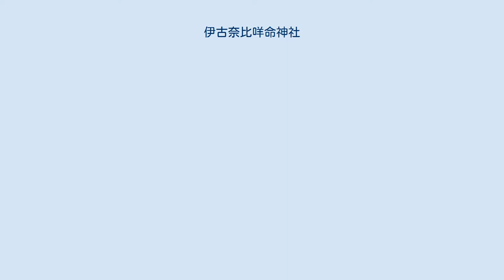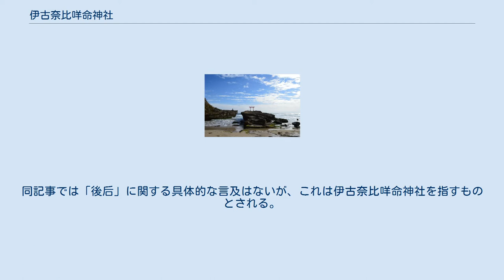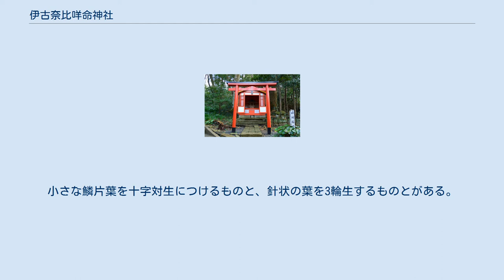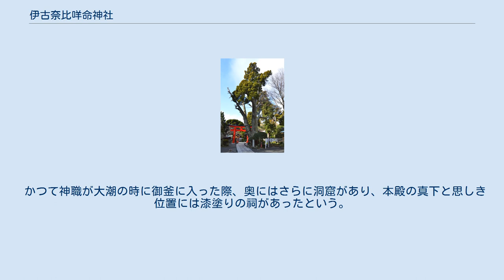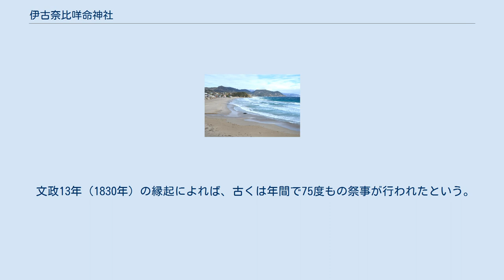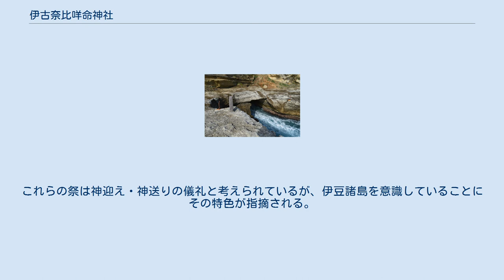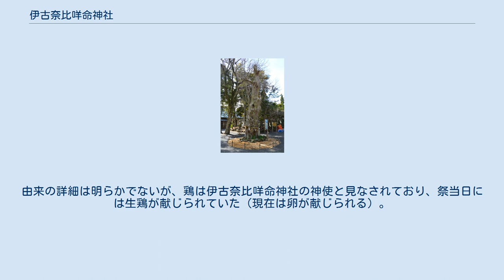伊古奈比咩命神社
鳥居 伊古奈比咩命神社（いこなひめのみことじんじゃ）は、静岡県下田市白浜にある神社。
通称は「白濱神社（白浜神社）」。
 静岡県東部の伊豆半島先端部、白浜海岸にある丘陵「火達山（ひたちやま/ひたつやま）」に鎮座する。
この火達山は伊豆諸島を祀る古代遺跡でもあるが、その祭祀は現在まで伊古奈比咩命神社の祭祀として続いている。
伝承では、主祭神の伊古奈比咩命は、伊豆諸島開拓神の三嶋神の后神であるという。
また、三嶋神は三宅島から白浜（当地）、そして伊豆国一宮の三嶋大社（静岡県三島市）へと遷座したとも伝える。
 境内の火達山は、祭祀遺跡として下田市指定史跡に指定されている。
また、火達山に自生するアオギリ樹林は国の天然記念物に、ビャクシン樹林は静岡県指定天然記念物に指定されている。
そのほか、大久保長安奉納の鰐口（静岡県指定文化財）に代表される文化財数点が伝わっている。
 白浜海岸と火達山（中央上） 現在の社名は、主祭神の伊古奈比咩命の名を掲げた「伊古奈比咩命神社」である。
この社名は、平安時代の『延喜式』神名帳に記載されるものである。
当社がこの『延喜式』所載社であることを伝える史料としては唯一、江戸時代の慶長12年（1607年）の鰐口にある「伊古奈比咩命大明神」の銘が知られる。
 通称の「白濱神社（白浜神社）」は、鎮座地の地名に由来するものである。
「白浜」とは海岸の白砂を表した名称であるが、その起こりは明らかではない。
この呼称は江戸時代に広く見られ、当社は「白濱大明神」「白濱神社」「白濱大社」「白濱五社大明神」等と称されていた。
うち「五社大明神」は、祭神数に由来するものである。
そのほか、三嶋神の旧鎮座地（古宮）であるという伝承から、「古宮山大明神」「古宮山五社大明神」という呼称も使用された。
明治期に正式社名は現在の「伊古奈比咩命神社」に定められたが、現在も「白濱神社」と通称されている。
神体は5柱とも神鏡である。
 『続日本後紀』所載の三嶋神系譜 上記のように伊古奈比咩命神社祭神は5柱と定められているが、この制は江戸時代には遡りうるものである。
主祭神の伊古奈比咩命（いこなひめのみこと）は、三嶋神の后神とされる。
『続日本後紀』の記述を基にすると、三嶋神の正后が阿波咩命（神津島の阿波命神社祭神）、後后が伊古奈比咩命神社にあたるとされる。
また、『伊豆国神階帳』に見える「一品当きさの宮」や『三宅記』に三嶋神の后として見える「天地今宮后」もまた、伊古奈比咩命に比定される。
後述のように、夫神の三嶋神には歴史的に事代主命説・大山祇命説があるため、伊古奈比咩命にも三嶋溝樴姫（事代主命妃）説・大山祇命妃説があった。
これらに対して伊古奈比咩命神社社誌では、記紀神話との比較はせず「伊古奈比咩命」という独立の神格を見ている。
神名の由来は明らかでないが、『日本三代実録』に見える遠江国の伊古奈神（所在不明）との関連が指摘される。
 三嶋大社（静岡県三島市）伊古奈比咩命の夫神である三嶋神を祀る。
 相殿神のうち、筆頭の三嶋神（みしまのかみ）は、現在の三嶋大社の祭神を指す。
上記のように現在伊古奈比咩命神社では、この三嶋神を記紀神話に見える事代主命にあてる。
しかし三嶋大社祭神については、古くは『東関紀行』（仁治3年（1242年）成立）を初見として、伊予国一宮の大山祇神社（愛媛県今治市の大三島）由来の大山祇命説が唱えられていた。
事代主命説は、文化年間（1804年-1818年）頃の平田篤胤の提唱に始まるものである。
平田篤胤の主張は多くの賛意を得たため、現在まで伊古奈比咩命神社含め伊豆各地では事代主命説が定着している。
ただし、当の三嶋大社では大正頃から大山祇命説が再浮上したため、祭神は事代主命・大山祇命の2柱に改められている。
近年ではこれらとは別の説として、「ミシマ = 御嶋」すなわち伊豆諸島の神格化が三嶋神の発祥であるとして、事代主命・大山祇命のいずれも「ミシマ」の音から来た後世の付会とする説が有力視される（三嶋神の詳細は「三嶋大社#祭神」参照）。
 見目・若宮・剣の御子の相殿神3柱は、『三宅記』に三嶋神の随身として見える神である。
3柱の詳細は明らかではない。
境内から出土した御正躰には嘉禄元年（1...